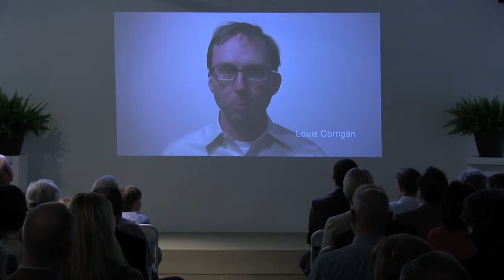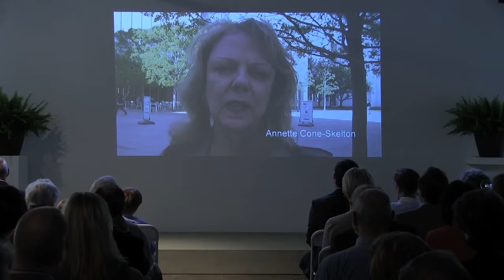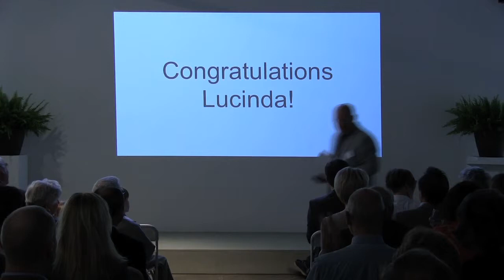Nexus Award 2013: Lucinda Bunnen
Nexus Award 2013: Lucinda Bunnen from Art Relish. Like this? Watch the latest episode of Art Relish on Blip!

Nexus Award ceremony and celebration for 2013 recipient Lucinda Bunnen, held at the Atlanta Contemporary Art Center in Atlanta on May 7, 2013.